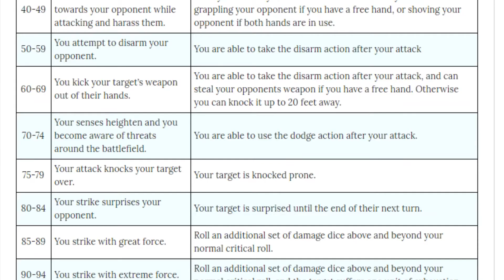Keeping Combat Interesting: Dungeons and Dragons DM Tips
Combat is an integral part of Dungeons and Dragons, so it's important to keep it interesting. Here are a few of my tips and things to think about that might help keep things exciting in your own games.

Please let me know if this was useful!

What do you do to keep combat interesting and fair?

I make these videos for fun, but I'd love to turn them into something more.